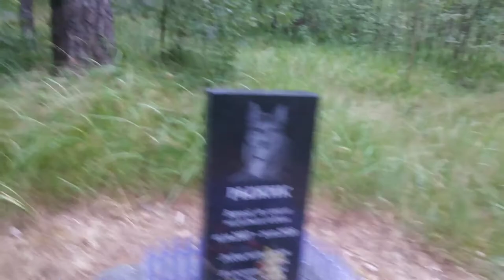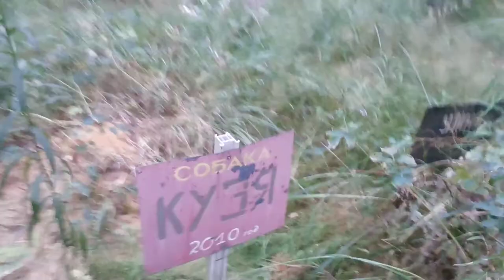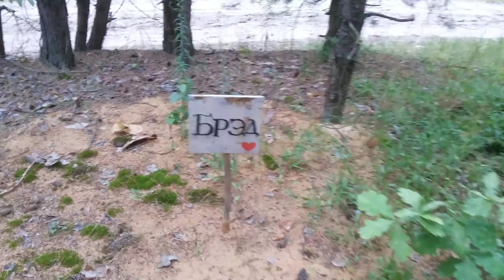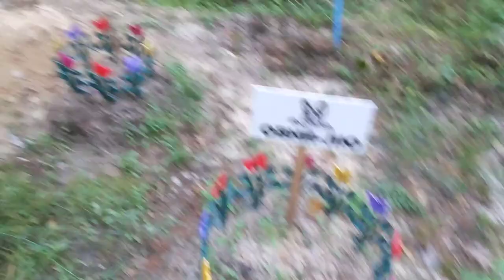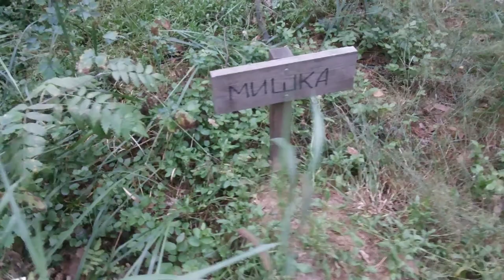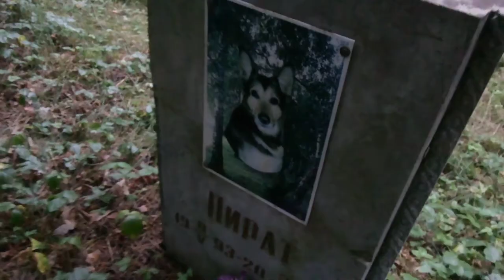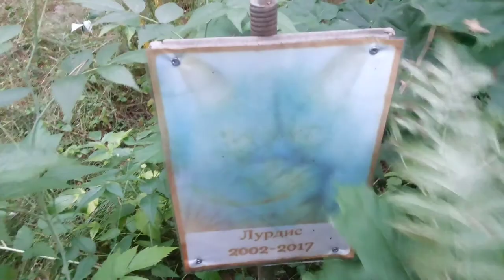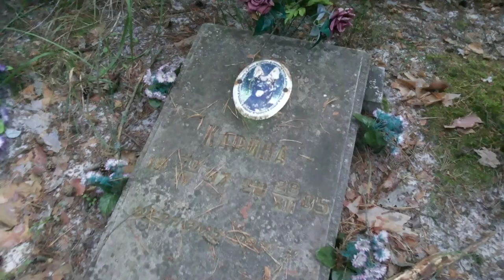Кладбище домашних животных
экскурсия обзор гусь-хрустальный